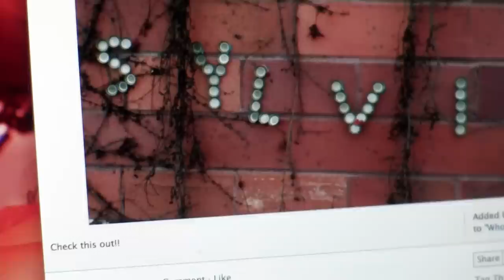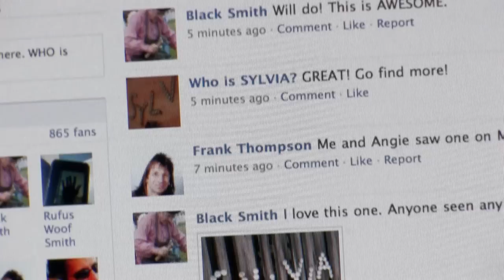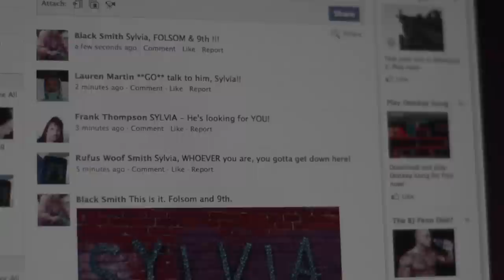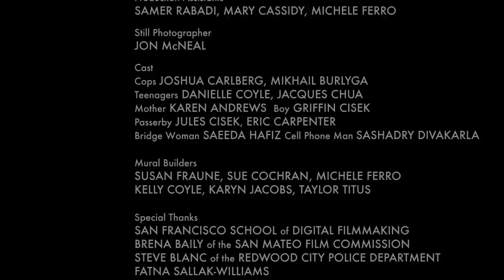BOTTLE CAPS - A Short Film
A father looking for his daughter receives unexpected help from the community.

AWARDS:
* The Doorpost Project - Merited Film 2010
CAST:
* Howard: Jeffrey Weissman
* Sylvia: Alexandra Matthew
* Young Sylvia: Sophia Young
CREW:
* Producers: Heather Donnell & Chris R. Smith
* Director, Writer: Heather Donnell
* Director of Photography, Editor: Chris R. Smith
* Assistant Director: Christopher F. Smith
* Original Score, Sound: Eric Carpenter
* Gaffer: Robert Goc
* Key Grip: Joshua Carlberg
* Production Assistants: Shannon Preto, Michele Ferro